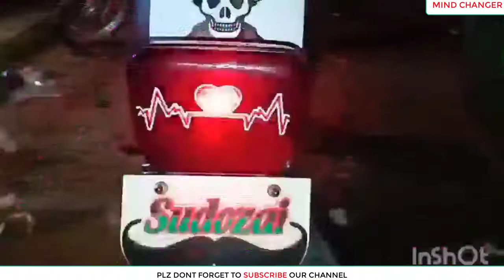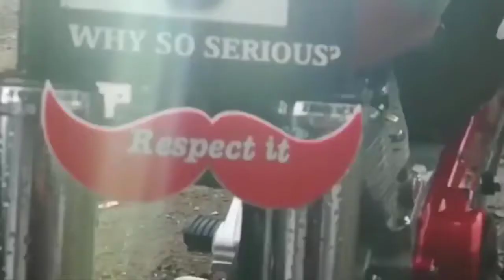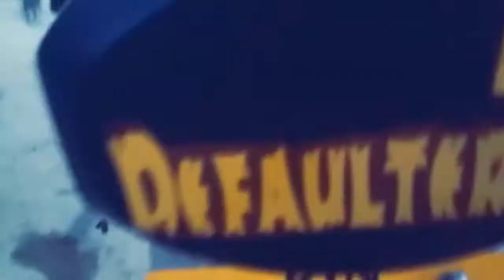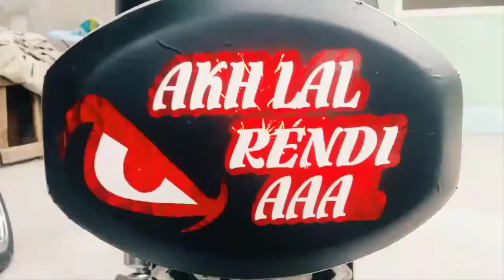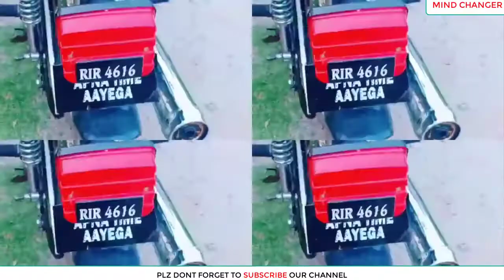One of best modified bikes CG 125 and CD 70 // Top class modified bikes in pakistan 2019 // honda125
Wellcome to Our Channel MIND_CHANGER .

In This Channel u will get to see Bikes modification , of Honda_125 , 70 cc and as well as Yamha YBR Bikes . Further U Guys Will get to see Camparison of Bikes .

Song
High
Artist
JPB